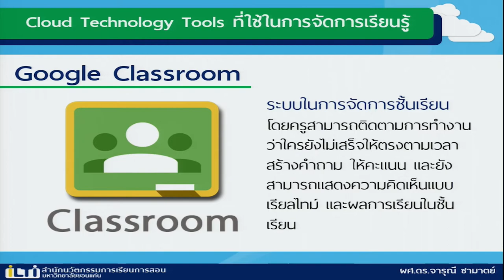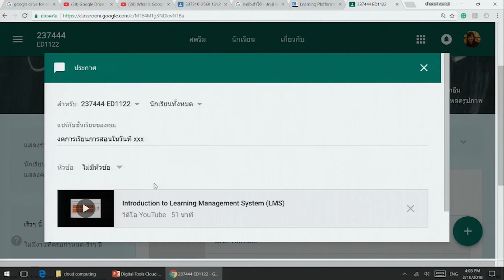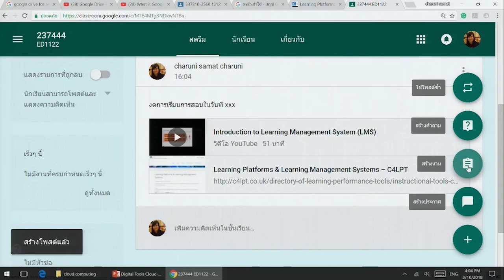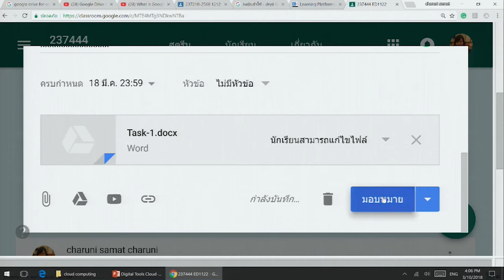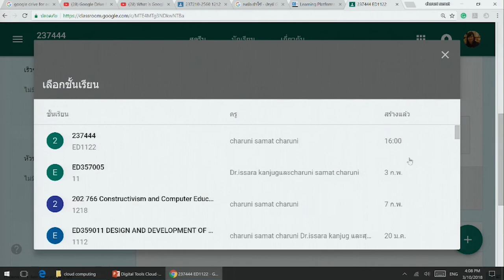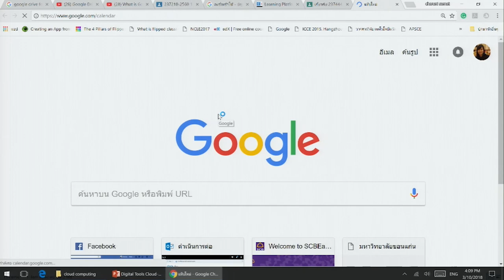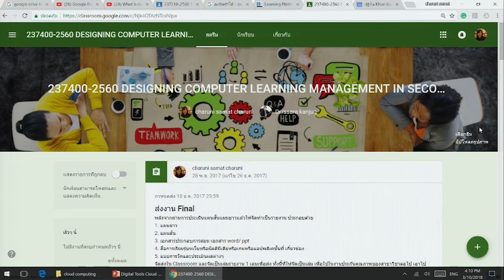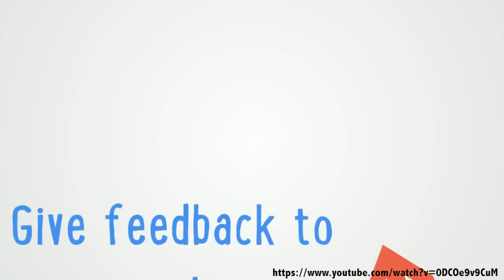KKU011 Chapter2 Topic3 Clip5_3